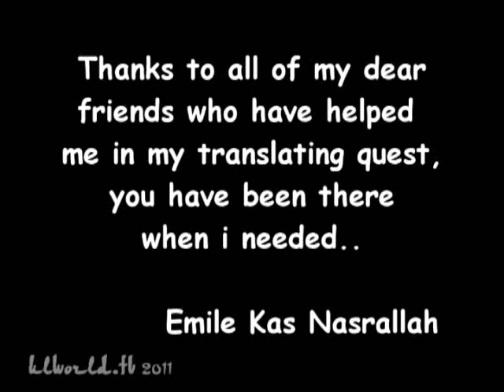The speech of the grand mufti of Syria in his son Sarya's funeral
The speech of the grand mufti of the syrian republic Dr. Ahmad Hassoun in his son the young martyr Sarya's funeral with english subtitle

كلمة سماحة مفتي عام سورية د. أحمد بدر الدين حسون في جامع اسامة بن زيد خلال تشييع ولده الشهيد الشاب سارية باللغة الإنجليزية